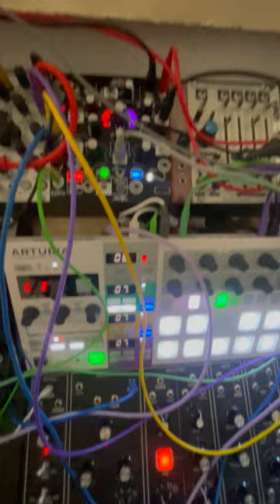Tical sample Modular jam